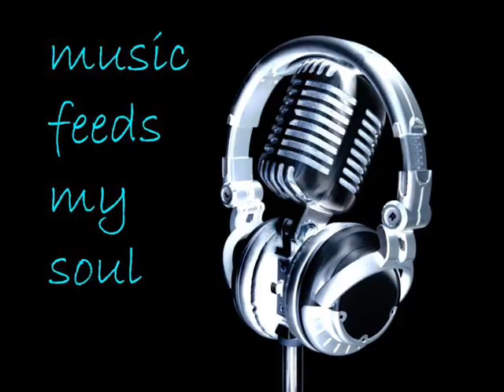FRED DJ (ALFRED KOCI ) - MR ELVIS FT KASTRO ZIZO - VAJZAT SHQIPTARE RMX xxx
NE CEREMONINE TUAJ MERNI ME VETE VETEM DASHURINE